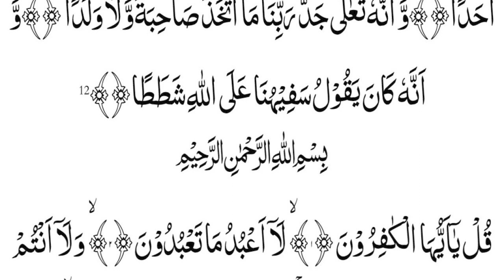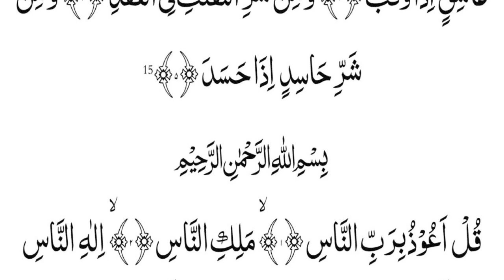Holy Quran Manzil Dua | منزل Cure and Protection for Magic, Evil, Jinn, Nazar e Bad E78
Al Quran chanal is made to provide our beloved humans with best recitation on quran kareem, this is the best recitation and tilawat of quran and it surah

Manzil Dua | Ruqyah Shariah |  منزل daily recitation of manzil dua Cure and Protection From Black Magic Sihr Evil bad Eyes Full With Arabic Hd | Morning Dua | daily new video update

beautiful recitation of manzil dua Cure and Protection From Black Magic Jinn Evil spirit possession by Mahmood Raza Muradabadi

Surah
surah baqara
surah bakra
Topics

Baqara
al kahf
al waqiah

Recitation

Quran kareem
sudais
mishari
pani pati
learn quran
Muhammad Ali
Manzil
Manzil Dua
Surah Manzil
Manzil for magic
surah manzil ki tilawat
surah manzil ke faiday